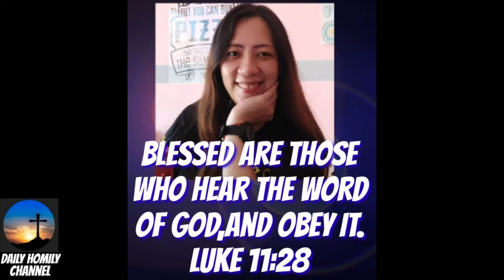Kung maghigugmaay lang gyud ang mga tao,mo daghan gyud.hastang ka siaw nga homilia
Kung maghigugmaay lang gyud ang mga tao,mo daghan gyud.kaming mga pare og madre mag higugmaay, mo daghan ang sakristan..😆🤣
hastang ka siaw nga homilia